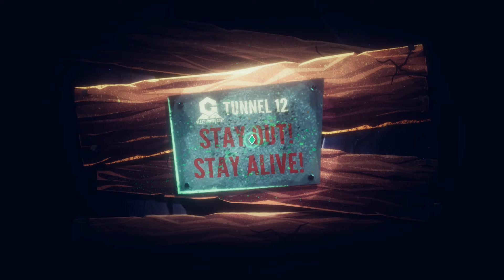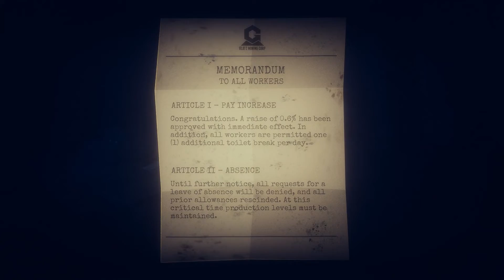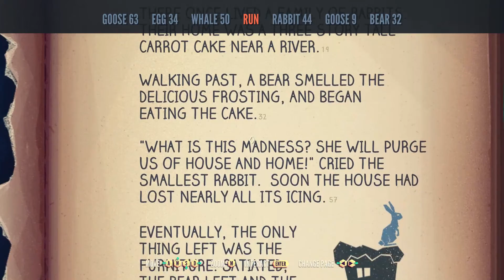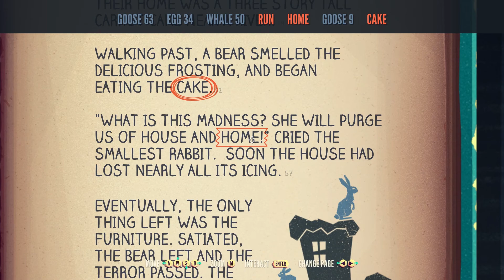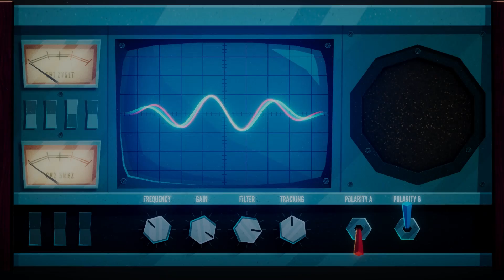Let's Play Jenny LeClue part 23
This is no tomb, it's a mine.

This is a blind (i.e. my first) playthrough of Jenny LeClue, a adventure puzzle detect 'em up by Mografi.